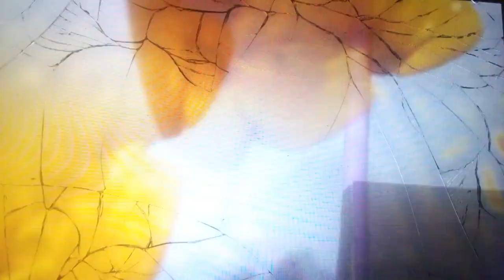Clay world . camera lost